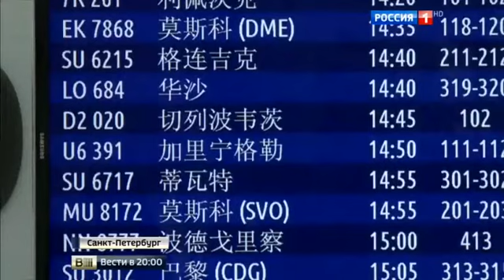Санкт-Петербург вновь стал лучшим европейским туристическим направлением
Санкт-Петербург признан и лучшим туристическим направлением Европы по версии World Travel Awards.